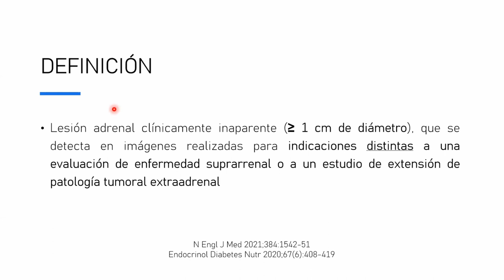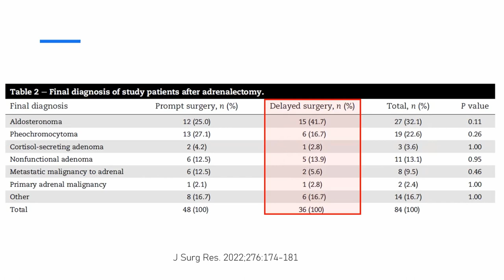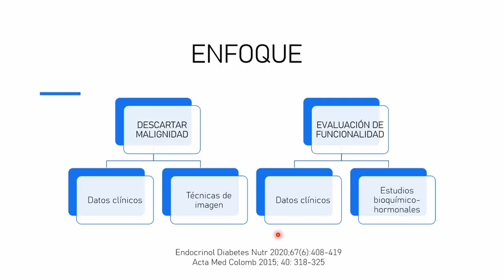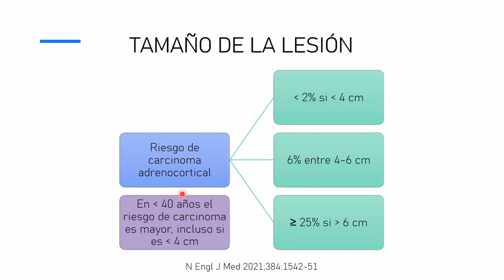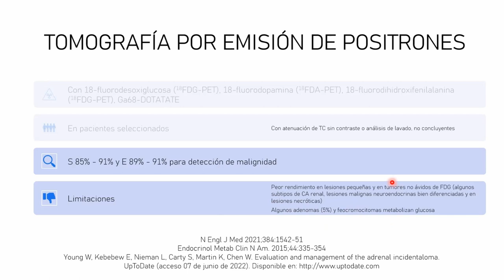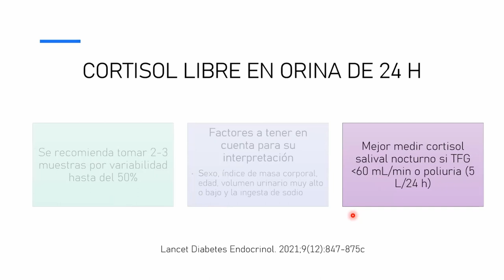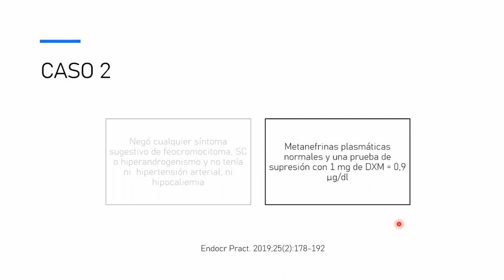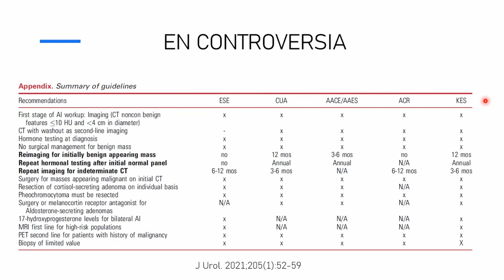Incidentaloma adrenal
📚 Presentamos la conferencia "Incidentaloma adrenal: estado del arte" por parte de la Dra. Yeinis Paola Espinoza. Residente de medicina interna (Universidad de Caldas).